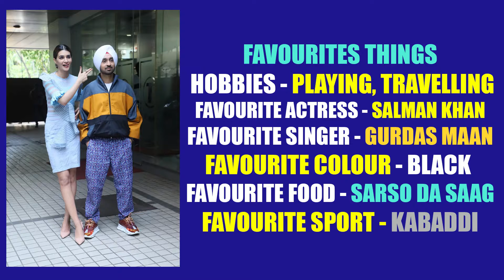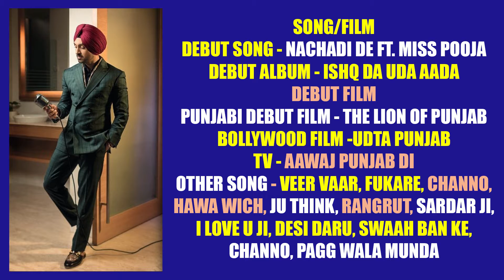Diljit Dosanjh Biography । All about Diljit Dosanjh । Diljit Dosanjh Controversy & Car Collection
PNV presenting a new video about our favorite star "Diljit Dosanjh - The Punjabi Singer". Let's know some interesting facts about Diljit Dosanjh. His biography, when he started his career? Which was his first song? His lifestyle, His age and many more things.
Hurry Up !

आज के इस विडियो में हम आपको बताएँगे मशहूर पंजाबी गायक (Punjabi Singer Diljit Dosanjh ) दिलजीत दोसांझ के बारे में उनकी सारी  बायोग्राफी , आज की इस विडियो में हम लेकर आए है Diljit Dosanjh से जुड़ी सारी बाते तथा उनके सभी गीत जो अब तक हिट रहे है तो दोस्तो शुरू करे विडियो देखना, ओर हाँ अगर आप भी Diljit Dosanjh के गानो को पसंद करते है तो उनका कोनसा गाना आपको सबसे ज्यादा पसंद आया कमेंट में जरूर बताएं तथा साथ ही हमारे चैनल को subscribe करें ओर विडियो पसंद आए तो लाइक जरूर करे

दोस्तो हमारे Social Media Account से जुड़ने के लिए नीचे दिये गए लिंक पर क्लिक करके हमारे पेज लाइक, फॉलो जरूर करे

अगर आप यह सभी न्यूज़ ब्लॉग के रूप में पढ़ना चाहते है तो हमारे ब्लॉग